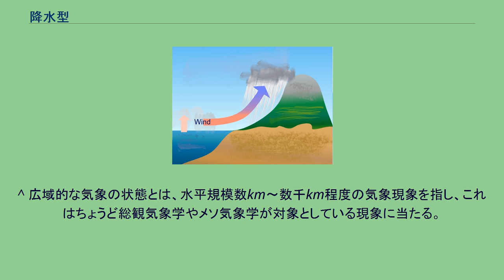降水型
降水型（こうすいかた、こうすいがた）とは、 形状などによる降水の種類のこと。
雨、雪、雹など。
水の形態と関連させた、成因による降水の種類のこと。
温かい雨、冷たい雨、細氷型の3種類がある。
雨#雨の成因参照。
総観気象学的観点から見た、成因による降水の種類のこと。
本項で解説する。
気候区分の区分基準のひとつで、降水量やその季節変化をもとにした降水の種類のこと。
ケッペンの気候区分では、w、s、fなどの降水型がある。
降水型（こうすいかた、こうすいがた）とは、総観気象学的観点から見た、成因による降水の種類のこと。
降水現象の原因を、気圧配置に代表されるような広域的な気象の状態から探っていくと、降水をいくつかの型に分けることができる。
前線性の降水 前線性降雨。
暖気と寒気の衝突によってできる前線の影響が大きい降水。
降水域（降水帯）は帯状に分布する。
寒冷前線の場合はあまり長くない時間にまとまった雨が降り、温暖前線の場合は比較的長い時間にあまり多くない量の雨が降る。
低気圧性降雨。
渦状の循環を伴う低気圧の影響が大きい降水。
降水域は低気圧の中心部（コア）付近に円形にできる。
前線を伴う低気圧の場合は、前線の降水域とつながる。
低気圧の性質にもよるが、比較的長い時間にあまり多くない量の雨が降ることが多い。
地形性の降水 地形性降雨。
地形性の上昇気流の影響が大きい降水。
降水域は山脈と平行に分布し、山頂から見て風上側の山麓に分布する。
また、地形性降雨の際は、山頂から見て風下側の山麓に、フェーン現象による乾燥した風が吹く雨陰が発生する。
地形によってさまざまで、海洋の近くの山脈では強い雨、盆地側の山脈や内陸の山脈では弱い雨になりやすい。
低い山脈では風下側にも雨が及んで、地形性になりきれずに対流性になる。
対流性降雨。
非地形性の上昇気流の影響が大きい降水。
降水域は、広域的な大気不安定の場合円形のものが散在し、収束線の場合帯状に分布する。
短い時間にまとまった雨が降り、降水量の変化が激しい。
熱帯の海洋で多く見られる。
また、熱帯や夏季の温帯の陸上では、地形の影響を若干受けた対流性降雨が多く見られる。
スコールや夕立と呼ばれるものの多くがこれに該当する。
台風性降雨。
台風の影響が大きい降水。
対流性降雨、前線性降雨、低気圧性降雨の特徴を持つ。
降水域は、台風の中心の周りに太いドーナツ状に分布し、中心部（目）付近は降水が無いか少ない。
周辺部ではスパイラル・バンドに伴う帯状の降水域が螺旋状に複数伸び、中心から離れたところには降水域の塊を形成することがある。
^ 広域的な気象の状態とは、水平規模数km～数千km程度の気象現象を指し、これはちょうど総観気象学やメソ気象学が対象としている現象に当たる。